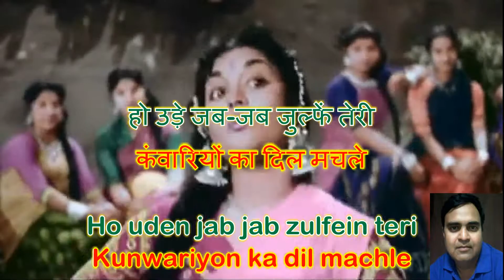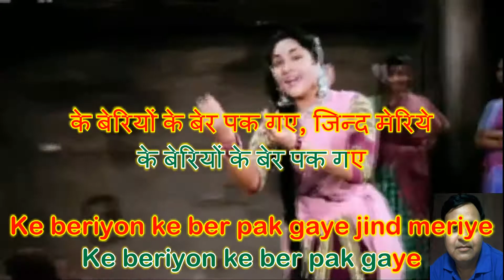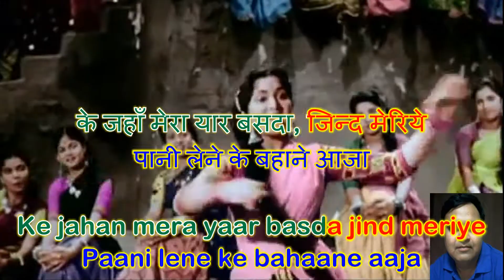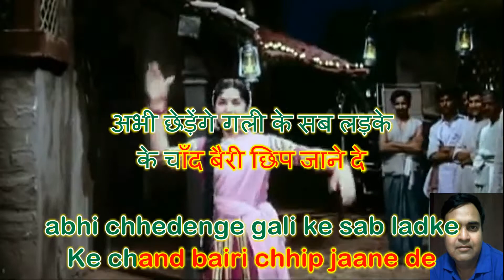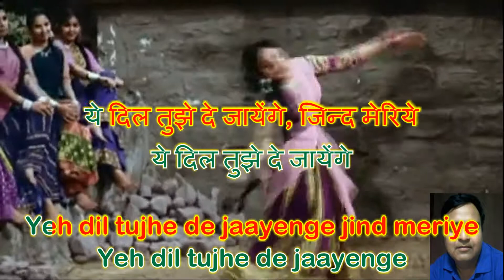uden jab jab julphen teri Karaoke with Asha Ji Voice only for Male Singers by Rajesh Gupta